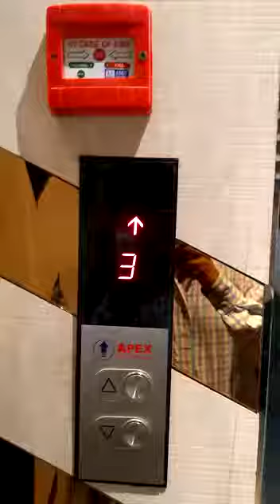NEXA Passenger Lift by Apex elevators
3 Min-Lift in Steel Structure at VIP Ghat-Har Ki paudi -Haridwar /Glass Doors . Installed in 7 days

Passenger Lift model (NEXA) by Apex elevators